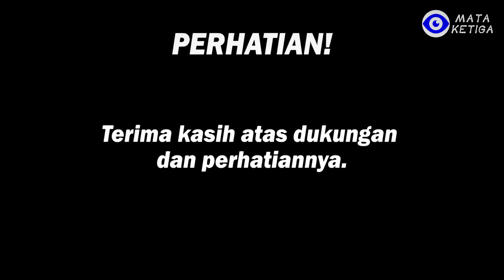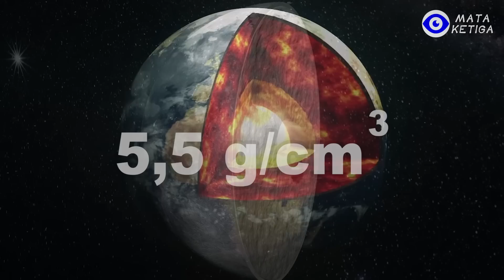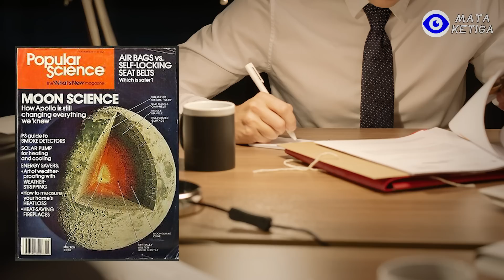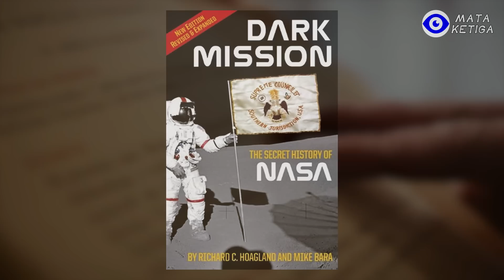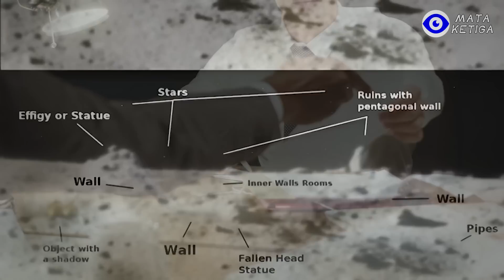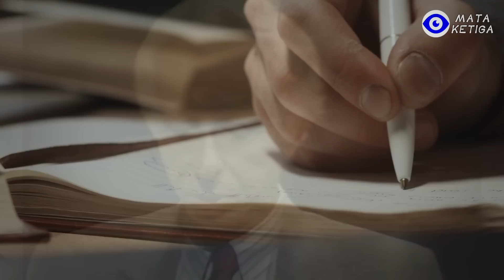Alien Menggunakan 'Bulan' !? dan Ternyata, Bukan Orang Amerika, yang Pertama Mendarat di Bulan?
Sebuah rekaman yang mengherankan tengah beredar di dunia maya dirilis oleh kelompok teori konspirasi. Video itu memperlihatkan secara jelas pergerakan 'makhluk'  atau seseorang di salah satu kawah bulan.
Kejadian aneh itu direkam melalui teleskop memperlihatkan pergerakan dari sisi gelap salah satu kawah bulan, dan kemudian menghilang.
"Cuplikan luar biasa yang baru kalian lihat memperlihatkan dengan jelas adanya pergerakan dan kegiatan di salah satu kawah di bulan. Rekaman diambil oleh seorang ahli astronomi dan bisa saja masuk ke dalam buku sejarah," kata Tyler dari Secure Team.
"Luar biasa, aku tidak bisa mengungkapkannya dengan kata-kata," lanjutnya.
Tyler juga memperdebatkan bahwa kegiatan itu kemungkinan adalah markas manusia di bulan, meski merasa yakin pergerakan berasal dari kegiatan makhluk luar angkasa.